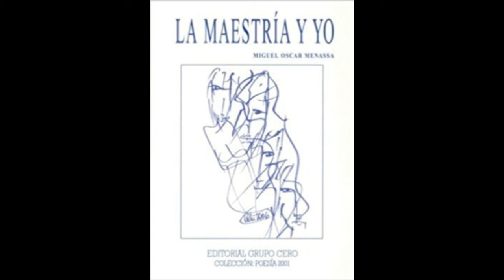La maestría y yo de Miguel Oscar Menassa Audiolibro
La maestría y yo  un libro de Miguel Oscar Menassa   Audiolibro

Lee Helena Trujillo